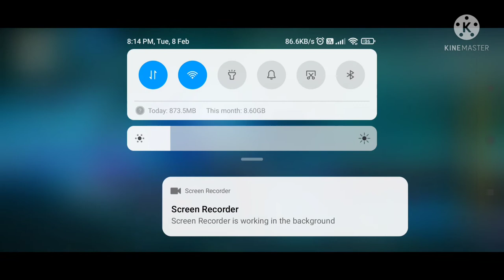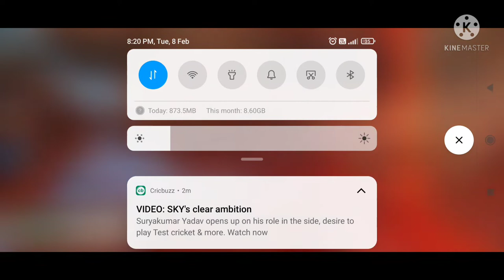HS GAMER VS KC GAMER || 1 V 1 || who will win || - FREE FIRE CUSTOM ROOM